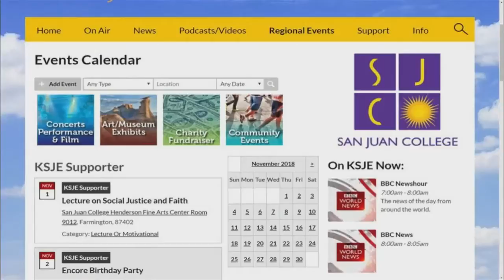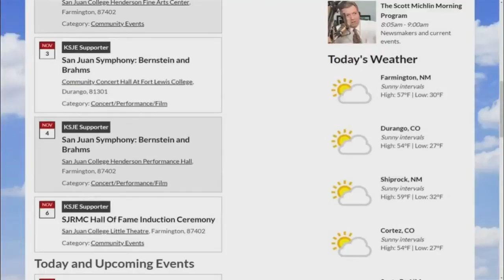Archaeologist Paul Reed - Part 1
Archaeologist Paul Reed discusses his new book and more!

Visual radio from the studios of KSJE 90.9FM at San Juan College, Farmington, New Mexico USA!
The Scott Michlin Morning Program: Weekdays 8am-9am
The Cop Shop with FPD: 2nd & 4th Fridays, 12pm-12:30pm